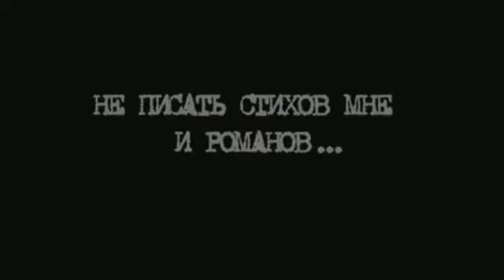Владимир Высоцкий - Палата наркоманов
Для создания видео использованы фрагменты из документального фильма "Французский сон (2003)".